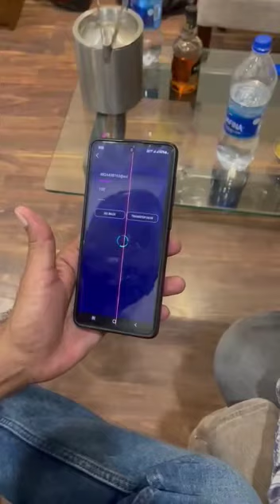CTO coin crystllo 7983416754